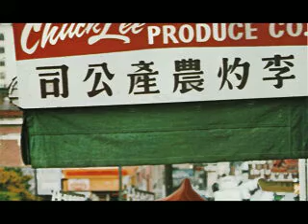ambient cuisine suger pourri / 砂糖のすり鉢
ambient cuisine 1st. 砂糖のすり鉢
ゆったりと空気のように流れるタイムレスなアンビエント　ミュージックです